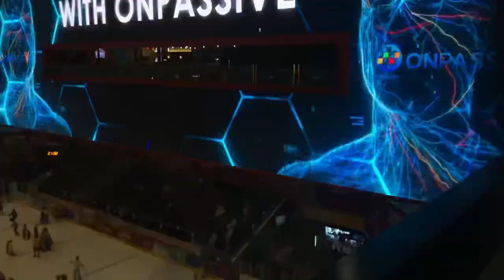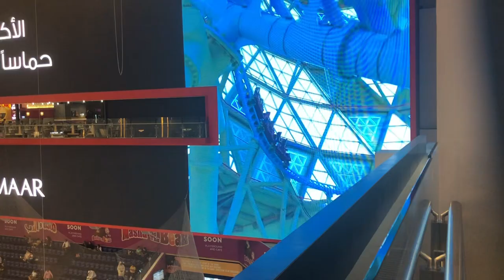Dubai Mall Complete Waking tour,Burj KHALIFA,fountain show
The Dubai Mall, situated in Downtown Dubai, is the most visited retail and lifestyle destination in the world .
Welcoming over 100 million visitors every year.

It has more than 1,200 retail outlets, including two anchor department stores, Galleries Lafayette and Bloomingdale's, along with over 200 international dining experiences and a wide range of entertainment and leisure attractions for families to enjoy.